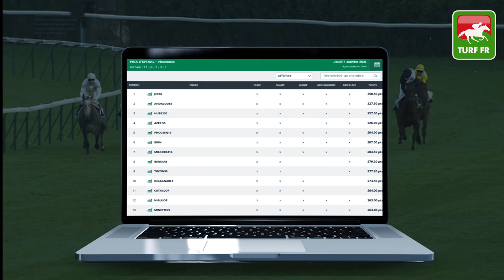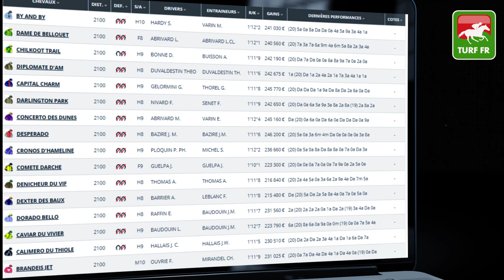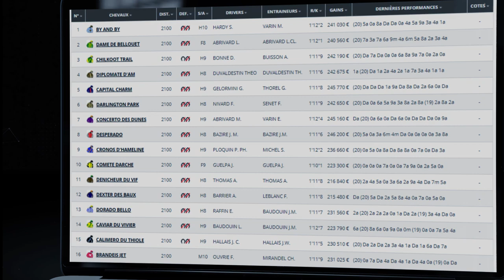Minute Quinté TURF FR : Pronostics Quinté du jour PMU - Samedi 09/01/21 - Paris Vincennes 🏇 #225855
🥇 Retrouvez le pronostic exclusif de notre expert Turf Lucius Simenon pour le R1C3 - PRIX DE BRETEUIL le Samedi 9 Janvier 2021 à l'hippodrome de Paris Vincennes en France !